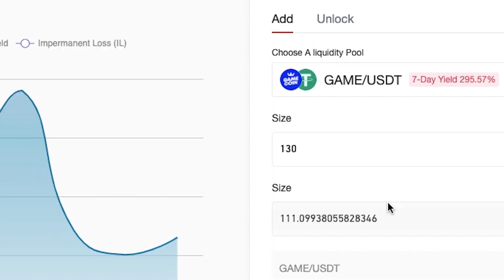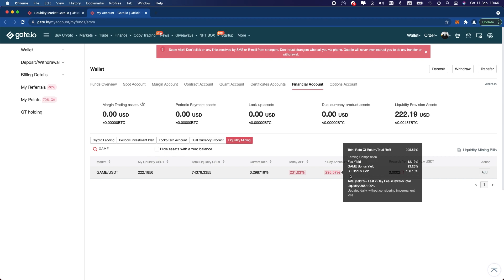How to participate in $GAME liquidity pool on Gate.io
$GAME has joined Gate.io's Liquidity Mining Pool 🚀